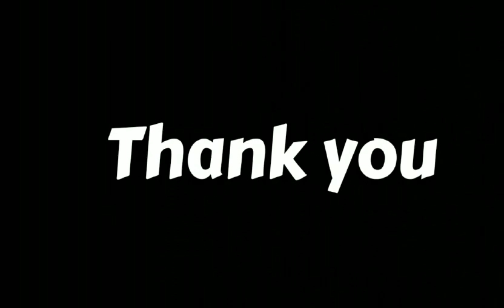Datia , 9988930929 - Packers and Movers in Datia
Packers and Movers in Madhya Pradesh
Iba Approved Packers and Movers
Iba Approved Packers and Movers in Datia
Packers and Movers in Datia
Iba Approved Transporter in Datia
Office Shifting in Datia
Car Shifting in Datia
Bike Shifting in Datia
Transport in Datia